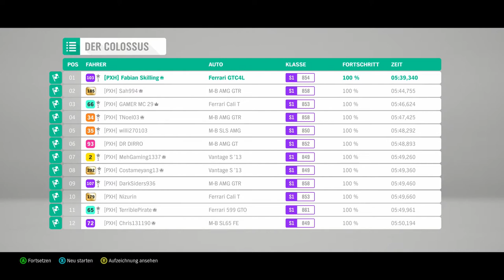Forza Horizon 4 #075 - Nicht nur Lambo kann V12 mit Allrad - Let's Play Forza Horizon 4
Mit dem GTC4Lusso bekommt der FF einen Nachfolger. Erneut haben wir einen Shooting Brake mit riesigem V12 Motor und Vierradantrieb.